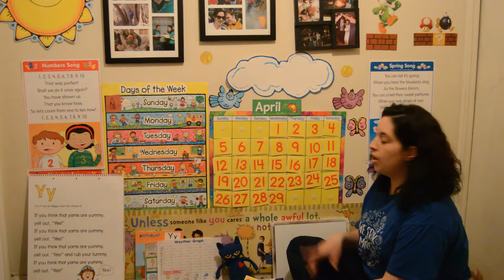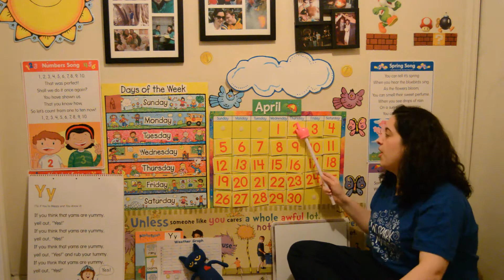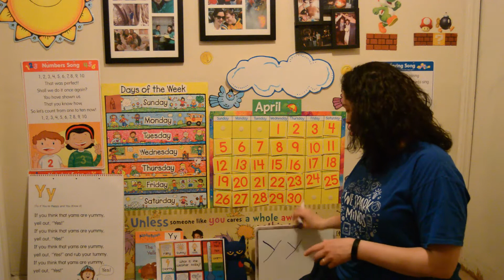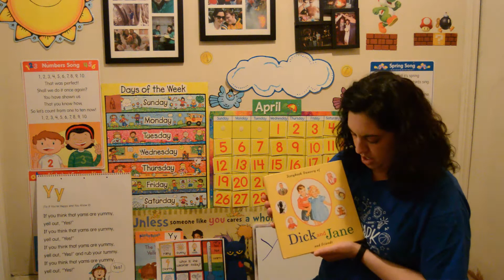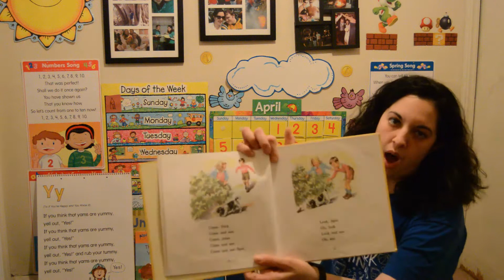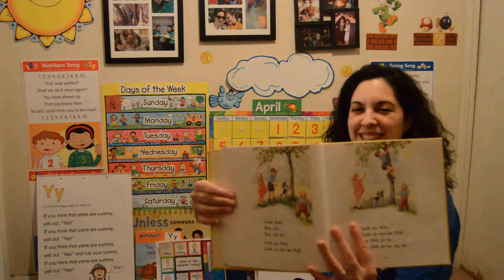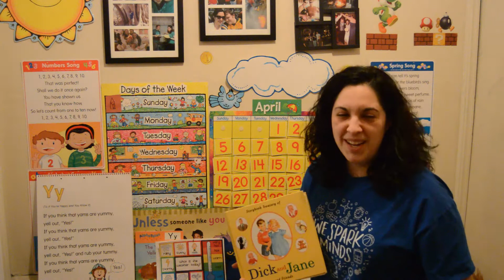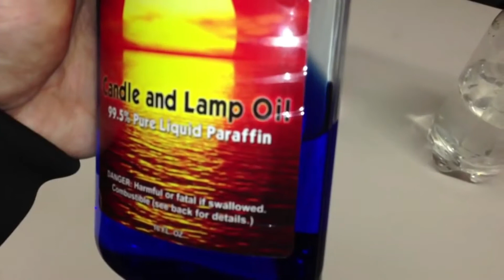Circle Time Full Video 4 30 20 with Mrs. Brianne